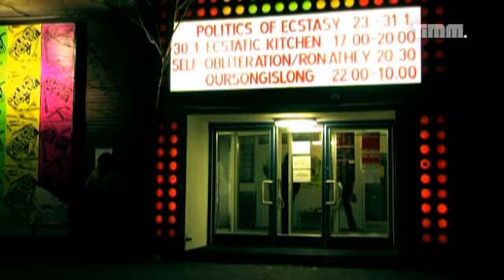Ron Athey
Ron Athey ist Extremkünstler. Wenn er auftritt, fließt Blut und Gegenstände verschwinden in Körperöffnungen. Doch um plumpe Schockeffekte geht es dabei nicht. In seinen Arbeiten erforscht Athey Themen wie die Beziehung zwischen Begehren, Sexualität und traumatischen Erfahrungen. In seinen Performances spielt er mit SM-Aspekten um vorgefaßte Moralvorstellungen über den eigenen Körper in Bezug auf Männlichkeit und
religiöse Bilddeutungen zu aufzubrechen. // im Auftrag der DFW, Deutsche Fernsehwerke GmbH.
Nähere Informationen über TIMM, das aktuelle Programm und die Empfangsmöglichkeiten von TIMM